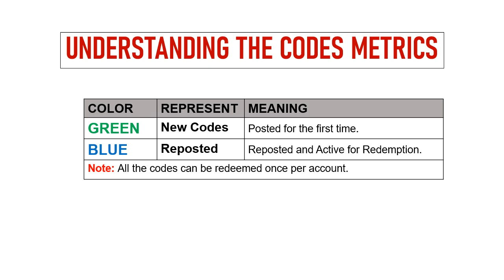🔥 Cloud Song Codes 2024 | Cloud Song Gift Codes | Cloud Song Saga of Skywalkers Codes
In this video I will share new Gift codes for Cloud Song : Saga of Skywalkers.